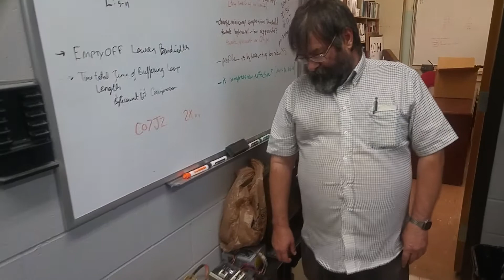PDP-12: An Unbelievable Stroke Of Luck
In this video, we talk about an incredible stroke of luck combined with some generosity that is helping us get to the system configuration we originally envisioned. The moral of the story is: you just never know what might be in the basement of a building downtown.